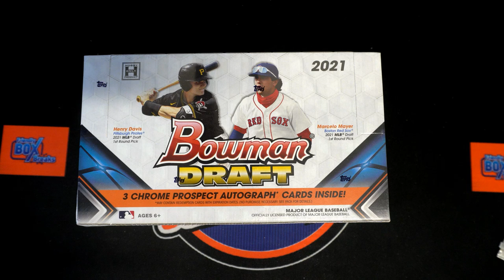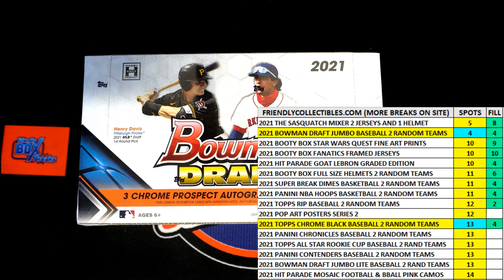2021 Bowman Draft Baseball Jumbo FILLER C ID 21BOWDRJUMBO164